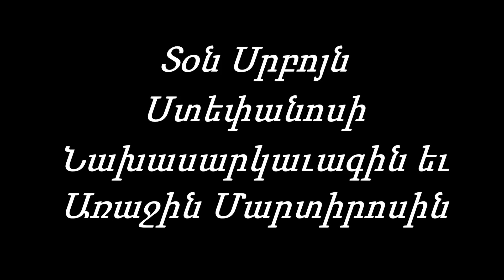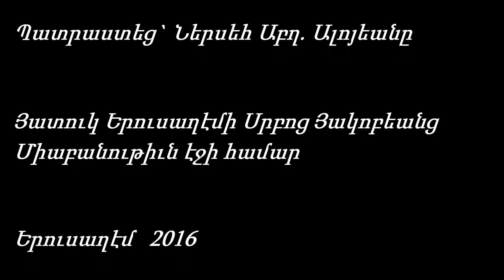Տօն Սրբոյն Ստեփանոսի Նախասարկաւագին եւ Առաջին Մարտիրոսին: Երուսաղէմ 2016